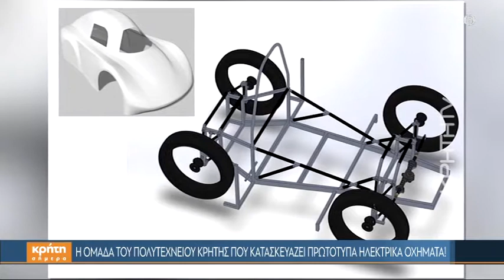Η ομάδα του Πολυτεχνείου Κρήτης που κατασκευάζει πρωτότυπα ηλεκτρικά οχήματα